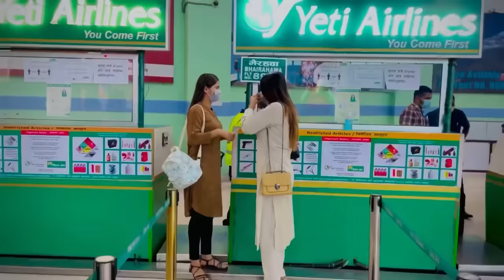Pokhara Tour - kushma Parbat || World highest Swing || Bungee || Smarika Dhakal || Samarika Dhakal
Hello everyone here we are presenting Pokhara vlog, world highest swing & second highest bungee. It's an amazing feeling, life time experience.

Thank you so much "THE CHIFF NEPAL"

Special thanks : (pokhara)
Thumko Resort
Tree House
Rajan Ale